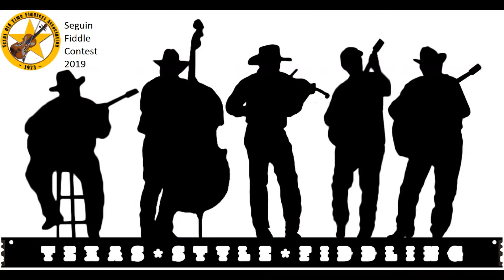13 -18 Age Group Division - 2019 Seguin Fiddle Contest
2019 Seguin Fiddle Contest
Contest Results:
1) Georgia Halverson
2) Nathan Pedneault
3) Nate Jacobson
4) Linda Masters
5) Daniel Voeller
6) Emile Voeller
7) Oilve Miller
8) Jordan Malina